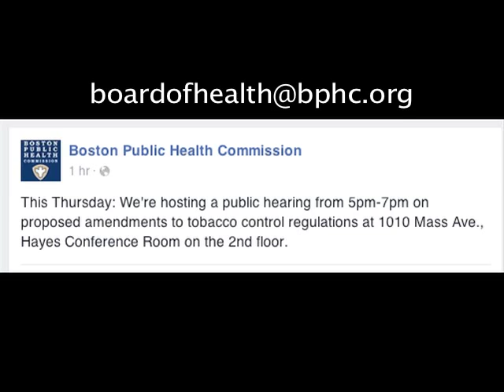Margaret Reid, Boston Public Health Commission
About new regulations of tobacco products, aired 11-30-15